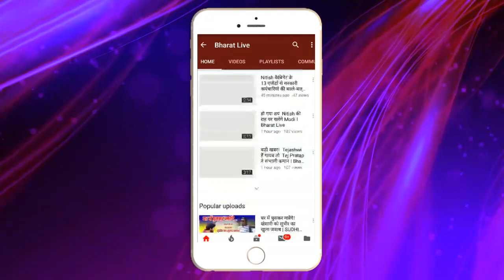फाइनल बात !राम कृपाल ने बताया दर्द झांसे मे रख कैसे लालू ने ठगा बापू सभागार से ही सांसद ने कर...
फाइनल बात !राम कृपाल ने बताया दर्द झांसे मे रख कैसे लालू ने ठगा बापू सभागार से ही सांसद ने  कर दिया ऐलान अब होगा तख्ता पलट